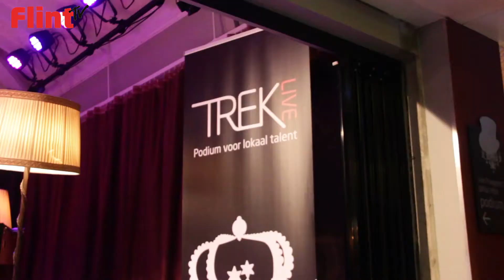FlintTV #22 Lancering TREK Live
Op 6 oktober vond de eerste editie van TREK live plaats in Flint. Hierbij krijgt lokaal talent de kans om op te treden in het theater. Na de voorstelling van Yentl en de Boer trad de coverband ‘Tante Ans en de Bosduvels’ op in de foyer van het theater.

Ook als lokaal talent optreden in Flint?

Een voorstelling bezoeken? Kijk dan op

Meer lezen over TREK Live? Kijk op